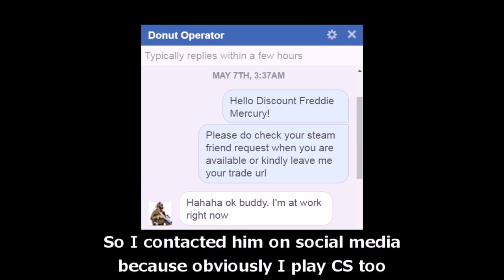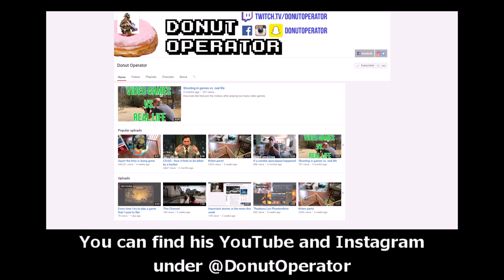Cop that plays CS:GO gets what he deserves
(Video isn't available on mobile devices due to the song copyright, get on a desktop you scrubs)

The story: I was sitting on FB just scrolling and a friend shared the article which made me really happy because I obviously fucking love cats. Upon discovering the photo of him wearing the Asiimov shirt I got the idea of giving him all the Asiimov skins because.. well it sounded better to give him skins rather than contacting him saying "YO GIVE ME YOUR BANK ACCOUNT NUMBER".

I do take animal care very seriously(I have 3 cats) and anyone that has huge compassion for animals is someone I will value.

Originally I wasn't supposed to make a video cause it would seem like I was doing it for "other" reasons, if anything I just posted some pictures on twitter (7th May) and that was it. But he made a response video which kinda encouraged me to make a video as well.